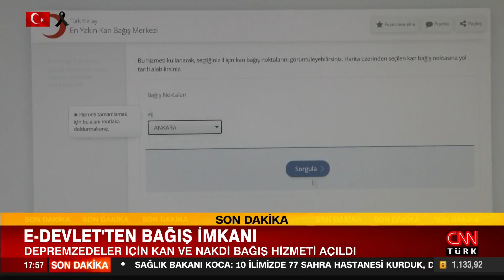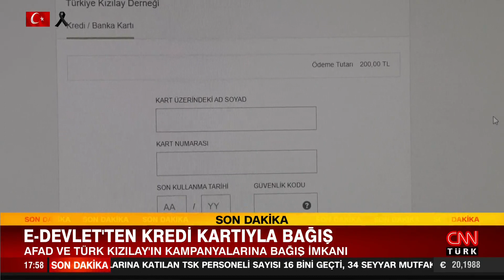E-Devlet üzerinden depremzedeler için güvenli bağış imkanı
Cumhurbaşkanlığı Dijital Dönüşüm Ofisi, depremzedeler için e-Devlet Kapısı üzerinden güvenli bağış imkânı sağladı. Türk Kızılay’a kan bağışı yapmak isteyenler, e-Devlet Kapısı aracılığıyla en yakın kan bağışı merkezini görebilecek. Ayrıca, AFAD ve Türk Kızılay’ın bağış kampanyalarına da e-Devlet Kapısı’ndan güvenli bir şekilde katılım olanağı sağlayabilecek.

TÜRK HALKI DEPREMZEDELERİN YANINDA

Türkiye, Kahramanmaraş merkezli depremlerin yaralarını sarmaya devam ederken vatandaşlar da her türlü imkanlarını kullanarak depremzedelerin yanında olmaya çalışıyor. Kamu kurumları ile sivil toplum kuruluşları da yapılacak yardımları organize edecek çalışmalar yürütüyor.

İKİ YENİ DİJİTAL HİZMET

Depremzedelere yardım ulaştırmak ve bağış yapmak isteyen vatandaşlarımıza güvenli bir yöntem sunmak amacıyla Cumhurbaşkanlığı Dijital Dönüşüm Ofisi iki yeni dijital hizmet geliştirdi.

EN YAKIN KIZILAY KAN BAĞIŞ MERKEZİNE YOL TARİFİ

Bu hizmetlerden ilki, depremden zarar gören vatandaşlara kan vermek isteyenlere yardımcı olacak. Kan bağışçıları, en yakın kan bağış merkezini e-Devlet Kapısı üzerinden öğrenebilecek. Türk Kızılay’ın e-Devlet Kapısı’ndaki “En Yakın Kan Bağış Merkezi” hizmeti ile en yakın noktada bulunan Türk Kızılay Kan Bağış Merkezi’ne ait adres, telefon ve çalışma saati bilgilerini harita üzerinden görüntülenebilecek. Ayrıca harita üzerinden seçilen kan bağış noktasına yol tarifi de alınabilecek.

KREDİ KARTIYLA BAĞIŞ İMKÂNI

Cumhurbaşkanlığı Dijital Dönüşüm Ofisi’nin depremzedelere yönelik ikinci hizmeti, nakdi bağışları güvenli bir şekilde ihtiyaç sahiplerine ulaştırmayı hedefliyor. e-Devlet Kapısı’nda AFAD ve Türk Kızılay tarafından yürütülen bağış kampanyalarına yönelik dijital hizmetleri erişime açıldı.

ÜÇ BOYUTLU GÜVENLİK SİSTEMİ

AFAD’a ve Türk Kızılay’a ait iki ayrı “Deprem Bağış Kampanyası” hizmeti ile vatandaşlar, kredi kartlarını kullanarak e-Devlet Kapısı üzerinden bu hizmetten yararlanabilecek. e-Devlet Kapısı, bağış yapmak isteyenlere, ödeme aşamasında üç boyutlu güvenlik sistemi (3D Secure) koruması da sağlayacak.

En Yakın Kan Bağışı Merkezi için

AFAD Deprem Bağış Kampanyası için

Türk Kızılay Deprem Bağış Kampanyası için